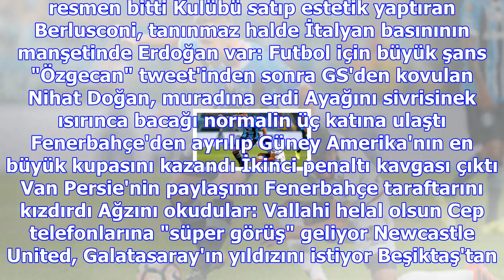Beşiktaş-galatasaray derbisi öncesi yıldız futbolcular bir arada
Final maçında hata yaptı, futbolu bırakma kararı aldı Fenerbahçe'den İspanya'da muhteşem galibiyet H...